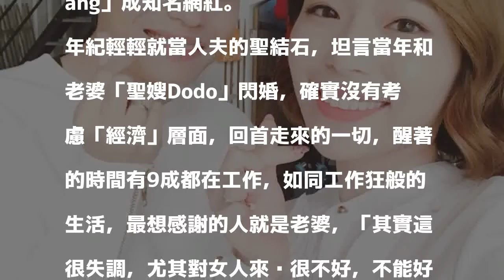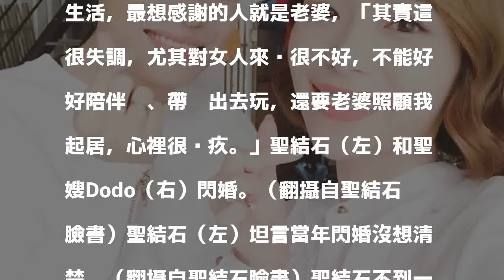聖結石閃婚坦言「沒想清楚」 驚吐愧對老婆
〔娛樂頻道／綜合報導〕27歲網紅「聖結石」曾勝傑去年從YouTube爆紅，挾帶高人氣轉戰歌手，也順利抱得美人歸，進階升格人夫，最近受訪時卻語出驚人表示：「沒有想得很清楚...。」

發表評論評論如下。